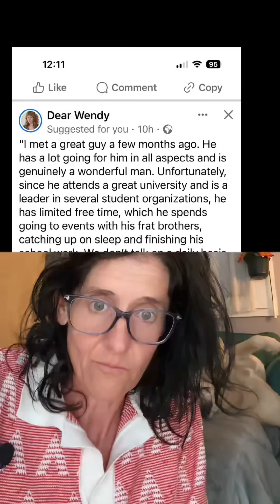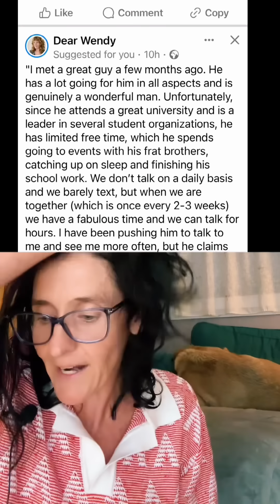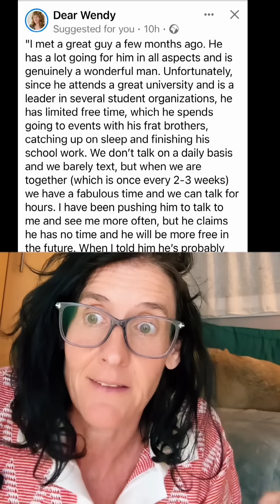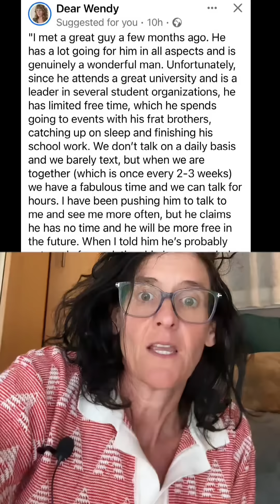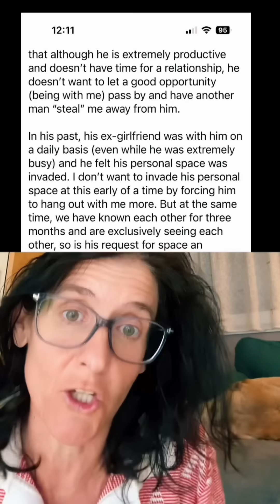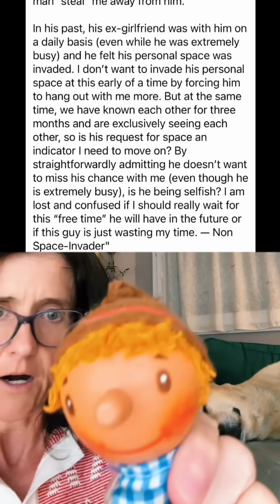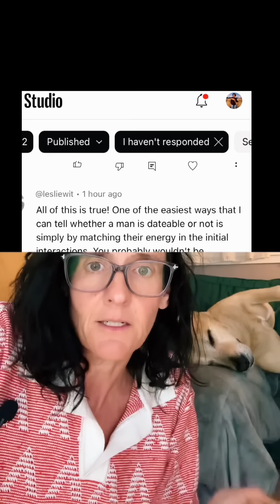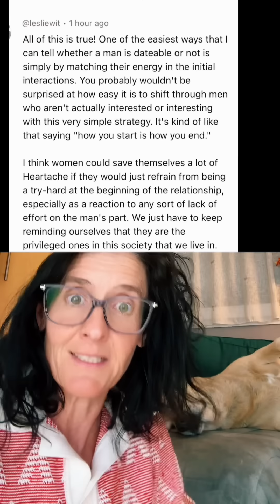Don’t believe men’s timelines or promises….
Time/wasting entitled men. Future cheaters! Future expploiters!  Gotta see the red flags as early as possible. They will make you a married single mom. They are def gonna e be hobosexual gold diggers who exploit your low sense of self worth. Don’t commit to any many before you are sure he is doing the same. Date around, do whatever, live your single life .  But don’t give them your time and loyalty and life and care without earning it . They know needy insecure women aren’t gonna demand much . 🚩 red flag!